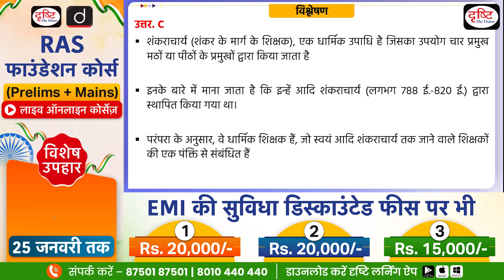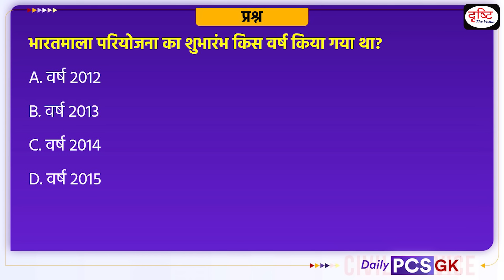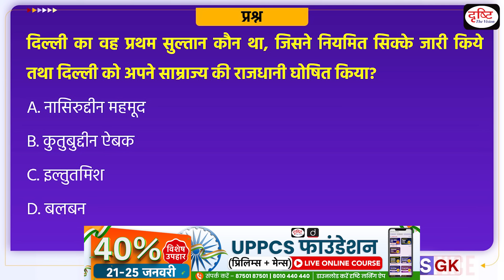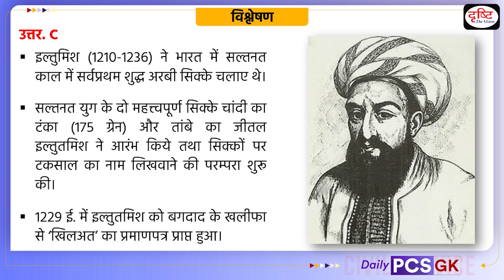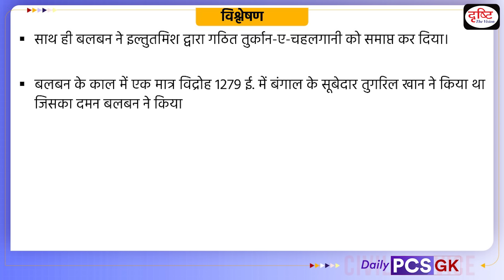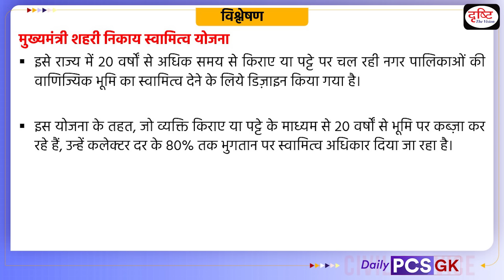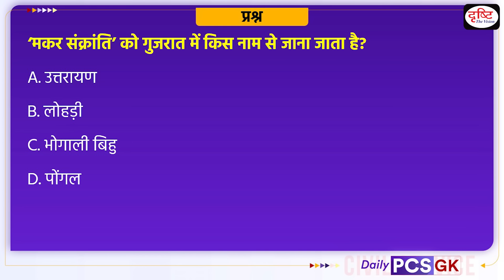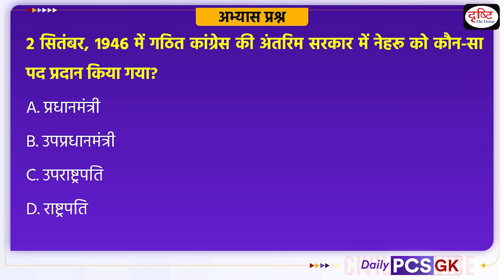Daily PCS GK – 25th January 2024 | Current Affairs GK in Hindi | Drishti PCS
1. Videos by Dr. Vikas Divyakriti

2. Concept Talk- By Dr. Vikas Divyakirti

6. To The Point- Special

8. UPSC PT Prelims Practice Quiz